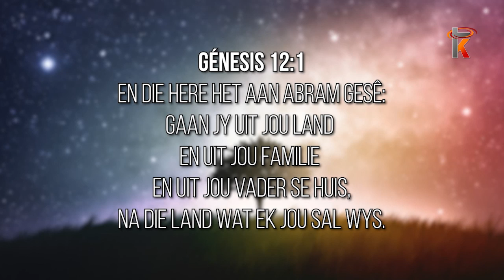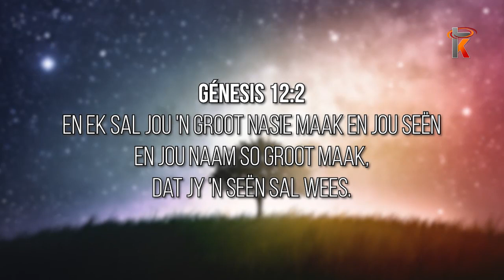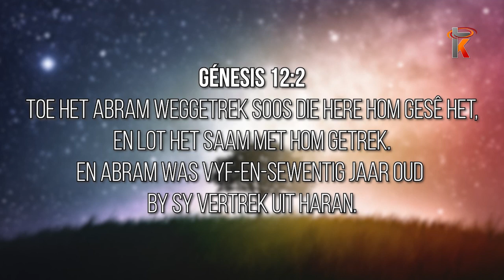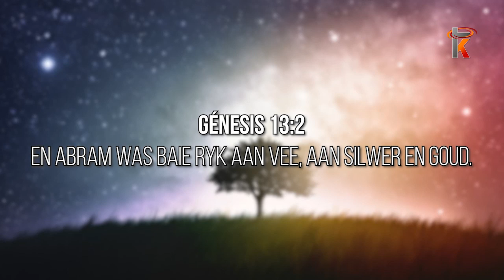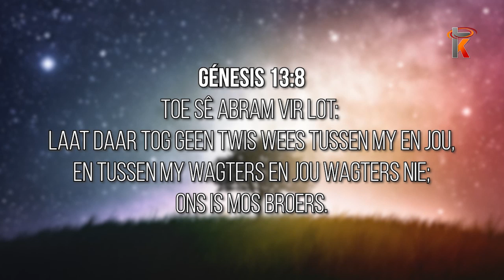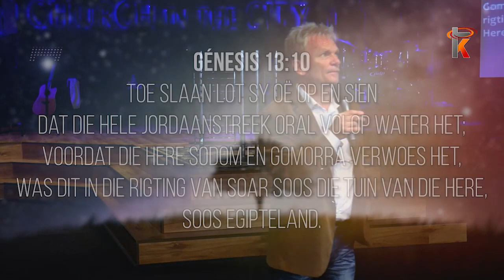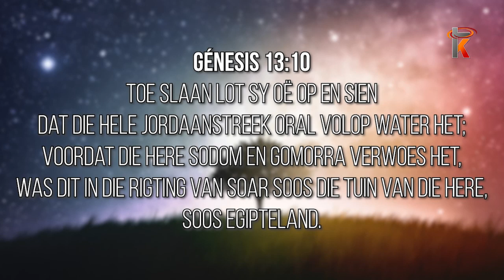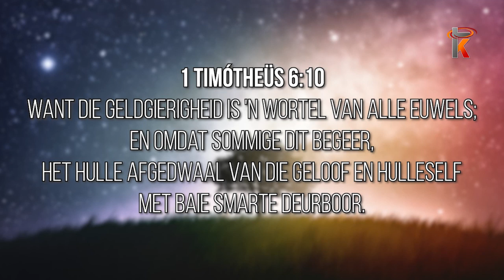04 April 2021 Wallie Scholtz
Gelyktydige uitsending soos gesien op Kruiskyk TV - Wally Scholtz elke Sondagoggend om 08:00 en u kan dit saam kyk hier op Kruiskyk se YouTube blad vir u gerief.